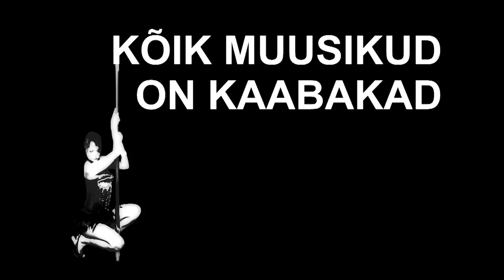Andres Lõo - I Don't Know How To Write A Song In English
Music video for Andres improvised on the set of All Musicians are Bastards

Album: Love Bomb Letter

Director: Heleri Saarik

DOP: Erik Põllumaa

Producer: Piret Tibbo-Hudgins, Kristjan Pütsep

Art Director: Kristina Lõuk

Costume: Helina Risti, Lotte Jürjendal

Make-up: Merlit Mieländer

Editor: Jaak Ollino Jr.

Visual Effects: Tanel Toomsalu

Colour correction: Margus Voll

Music Video produced by Allfilm